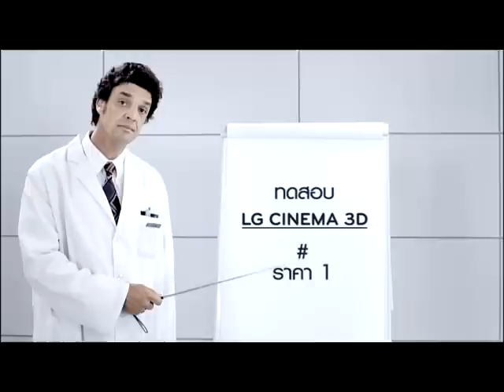LG vs ทีวี 3 มิติทั่วไป: 3D TV Screentest #2 -- Share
#2: มาดูกันว่าทีวี 3 มิติจาก LG แบบล่าสุด CINEMA 3D ดีกว่าทีวี 3 มิติทั่วไปในท้องตลาดยังไง จากการทดลองของผู้เชี่ยวชาญในห้องแล็ปเกี่ยวกับราคาของแว่นตา 3 มิติซึ่งเป็นอุปสรรคในการแบ่งปันประสบการณ์ความบันเทิง

#2: See how LG 3D TV compares to its competitors in the second of a series of experiments. This time, the technicians in the LG Lab are looking at price. Which glasses spread the fun around?